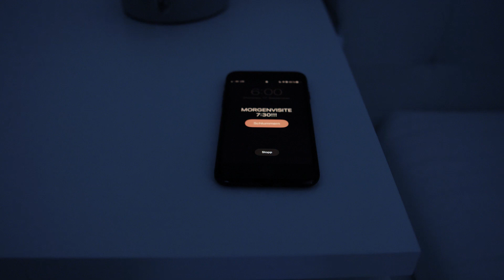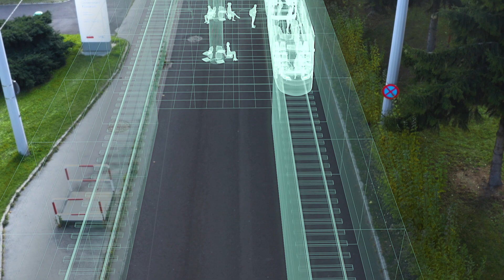Die Vision des Schienennetzes für den Großraum Linz - Langversion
Um fit für die Zukunft zu sein, plant das Land Oberösterreich 2 neue Stadtbahnen. Herzstück dabei sind sogenannte Tram-Trains der neuesten Generation, die in Siedlungsgebieten als Straßenbahn und außerhalb als Eisenbahn fahren. Sehr leise und 100 % barrierefrei.
Gemeinsam die Vision der Stadtbahnen realisieren.
Umweltfreundlich - effizient - zukunftsweisend.